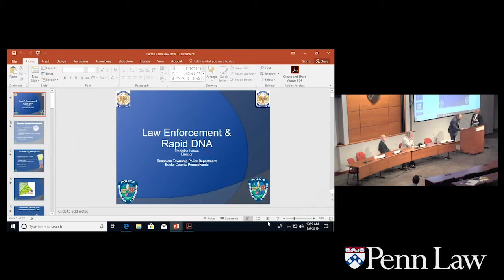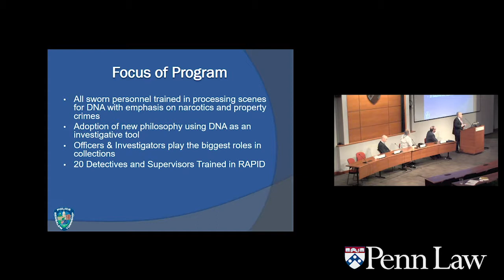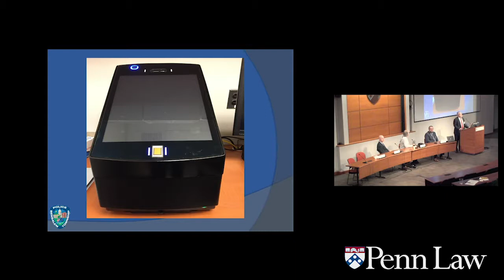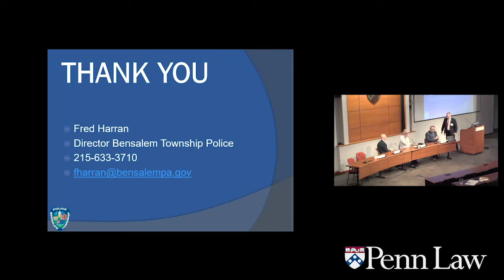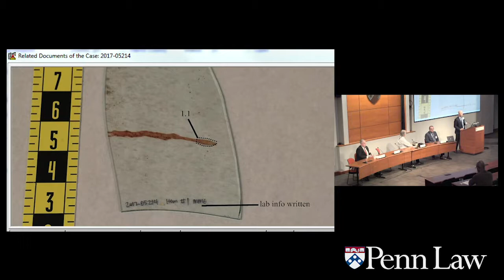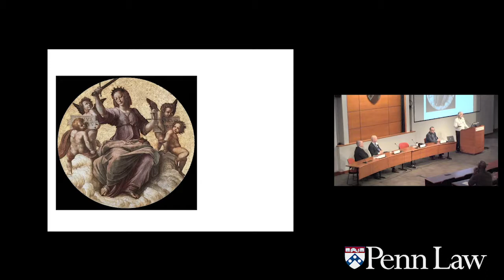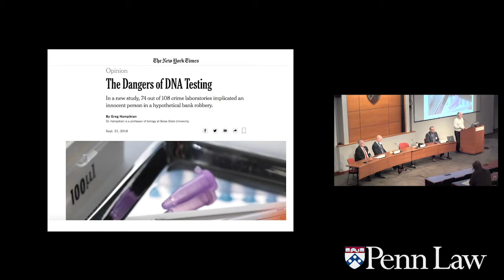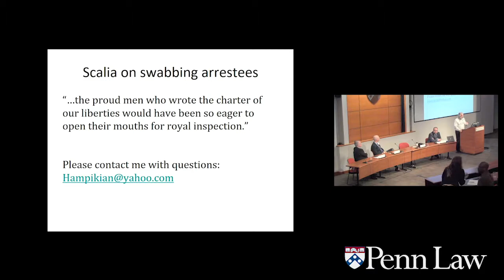Faster Forensics: The Promise and Risks of Rapid DNA Technology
It is often the case with new technology that as time passes performing complex tasks becomes faster and cheaper.  In the high stakes of forensic science in criminal justice, however, that does not necessarily mean they get better.  Perhaps the most potentially impactful of recent innovations in forensic science is the advent of “Rapid DNA” – a technology utilizing smaller, cheaper analytical machines that can be used outside of the typical controlled laboratory setting to process DNA tests. But now that DNA technology can be easily acquired and used by police departments and other entities outside of a controlled laboratory setting, a host of new questions about quality control and accuracy emerge. Our distinguished panel will explore these questions and others raised by integrating new science into our criminal justice system.

Ross Miller
Quattrone Center Research Manager, University of Pennsylvania Law School

Director Frederick Harran
Director of Public Safety, Bensalem Township Police Department (Bucks County, PA)

Dr. Peter Stout
CEO/President, Houston Forensic Science Center

Dr. Greg Hampikian
Professor of Biology and Criminal Justice; Director of the Idaho Innocence Project, Boise State University